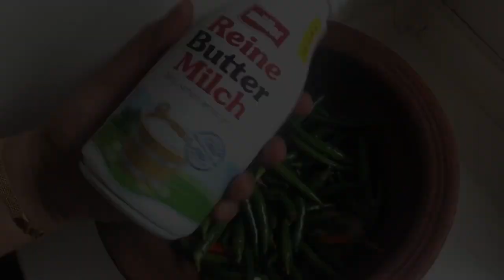More Milagai | mor milagai recipe tamil | Buttermilk chili recipe in Tamil | more milahai wathal